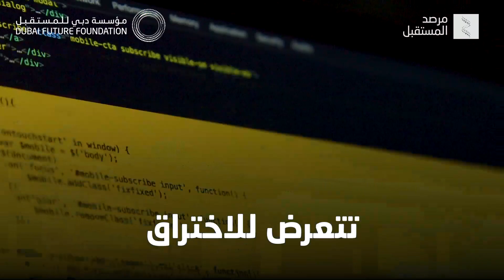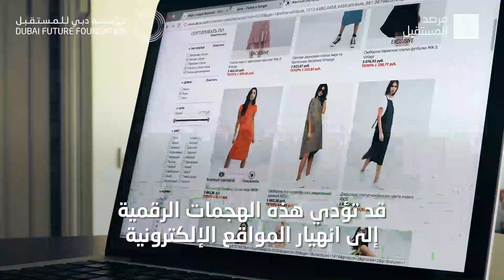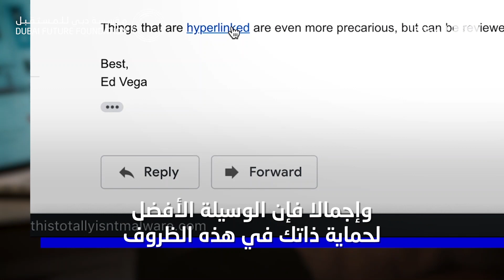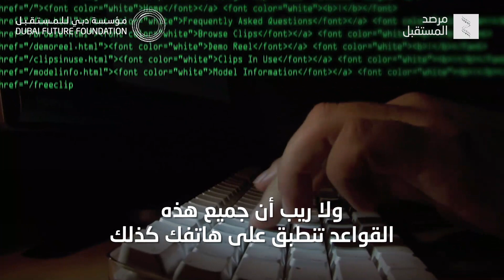خطوات بسيطة لتجنب الاختراق الإلكتروني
في هذه اللحظة، أنت على الأرجح إما أنك تتعرض للاختراق، وإما تساعد في اختراق حاسوب شخص آخر.. فكيف يحدث هذا؟ وما الذي يجب فعله لتجنب الاختراق الإلكتروني؟